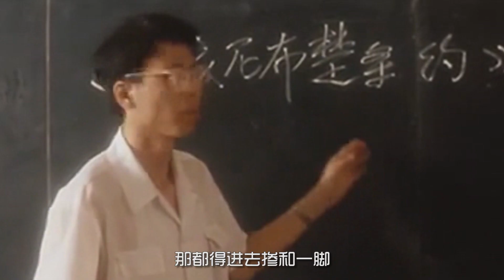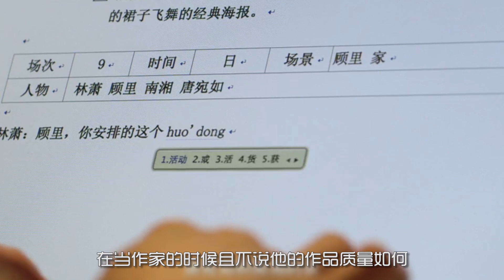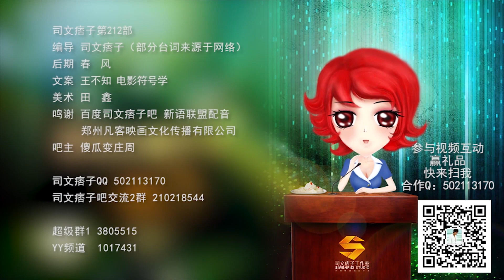天津妞犀利吐槽：转型导演大揭密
从前的娱乐圈，大家都讲究演而优则唱，现在的娱乐圈大家都流行当导演，不管自己一开始是不是干这个的，那都得进去掺和一脚。今天天津妞就给大家八一八娱乐圈那些跨界的导演。更多搞笑视频请搜索司文痞子（siwenpizi1）关